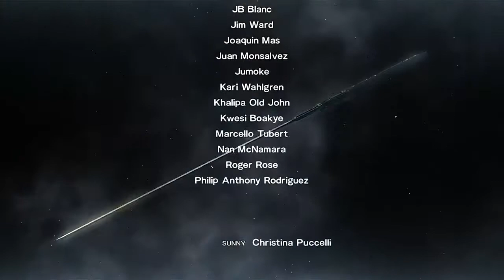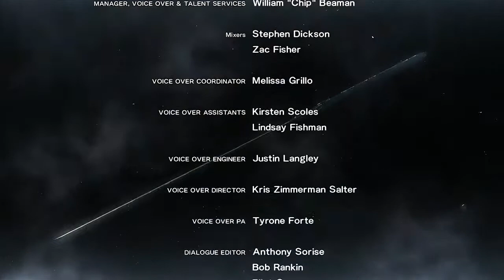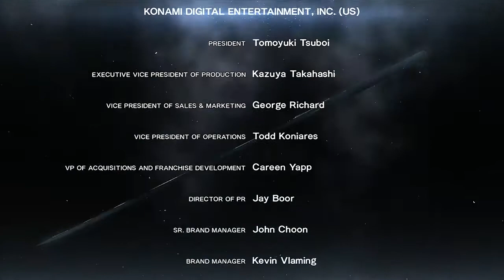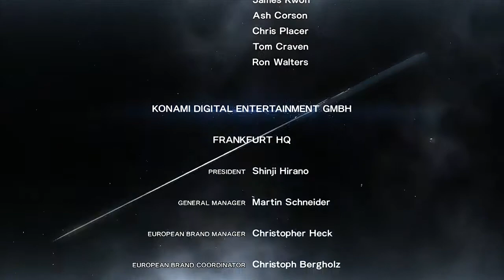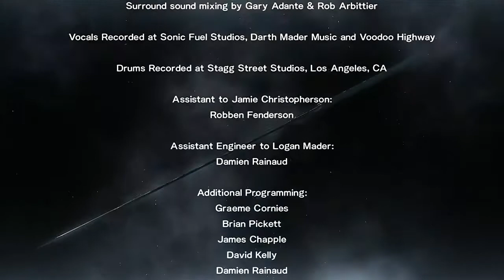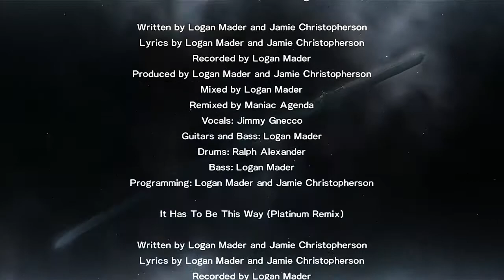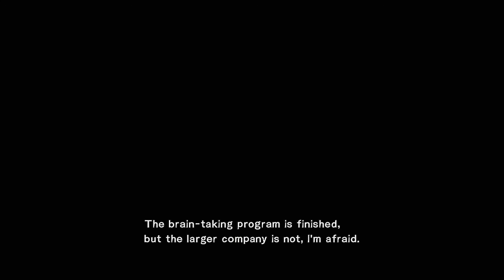Let's Play Metal Gear Rising Revengeance| Part 30: Senator Armstrong [Final Boss Battle pt.2]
Seems Jetstream Sam's sword is the only thing that can beat Armstrong. Thanks to bladewolf now Raiden has it and pay back time.